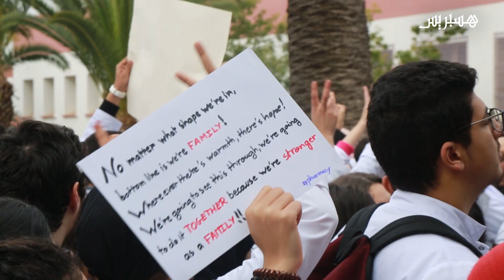طلبة الطب والصيدلة ينظمون وقفة احتجاجية بالبيضاء ويغنون "في بلادي ظلموني"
طلبة الطب ينظمون وقفة احتجاجية بالبيضاء ويغنون " في بلادي ظلموني"